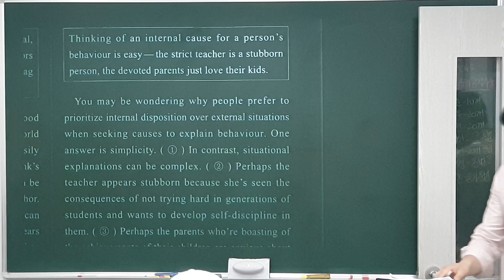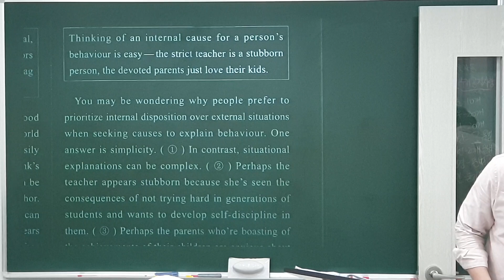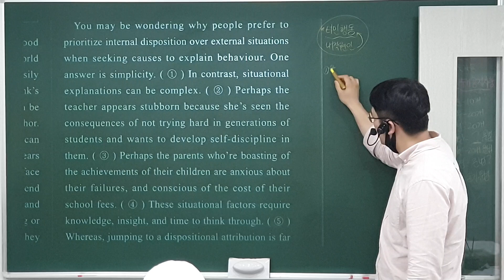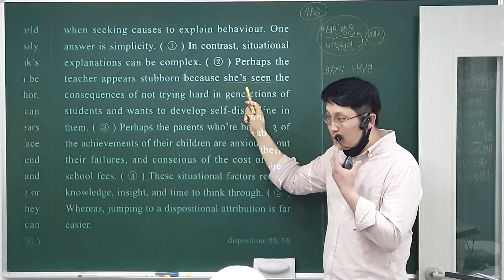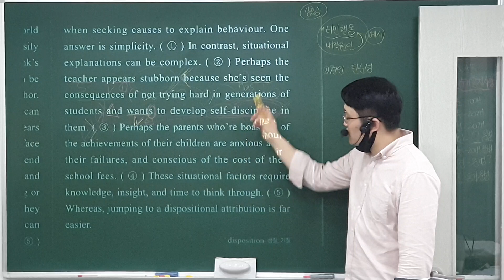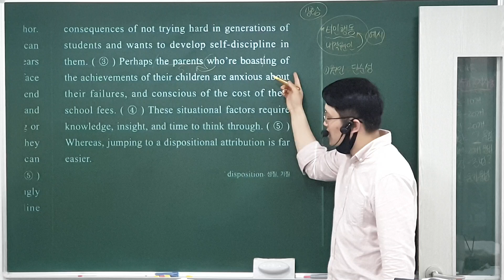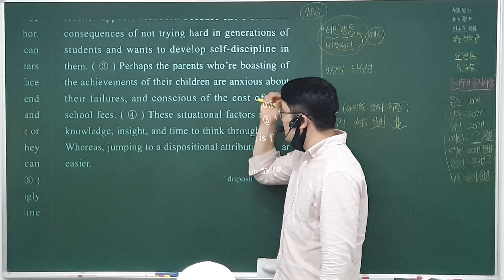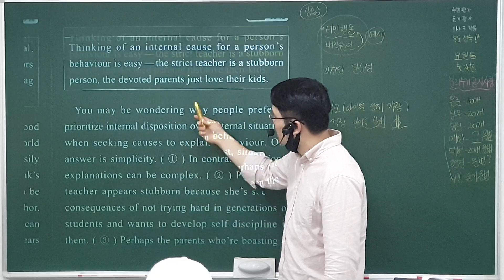21. 5. 17 (월) 중3 독해 (1)